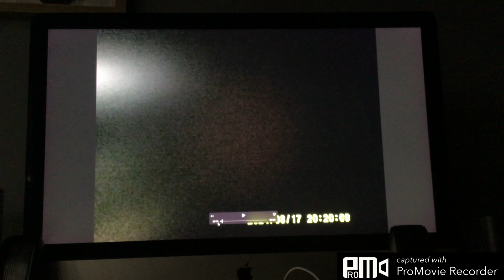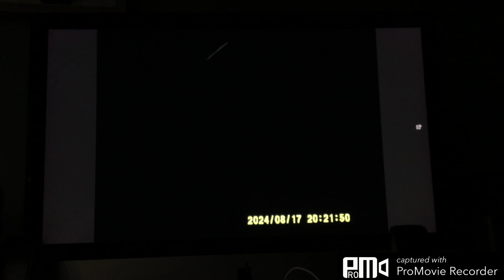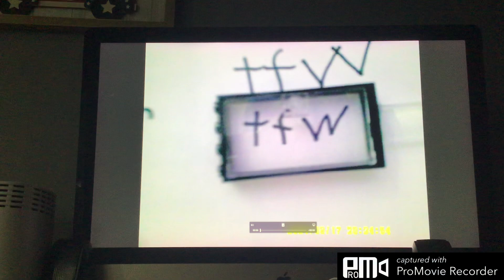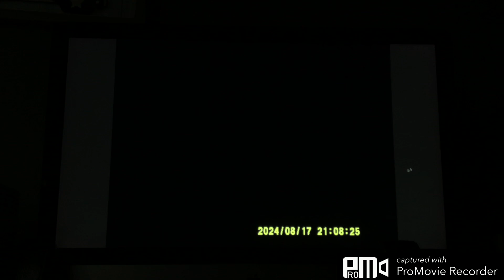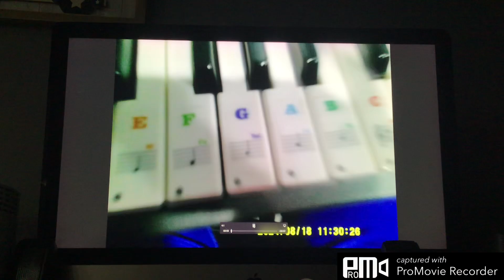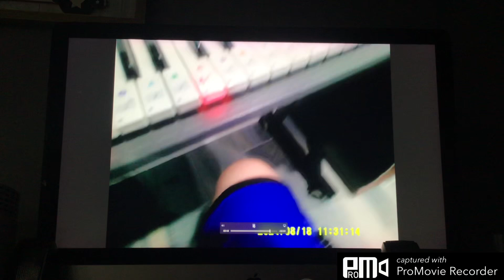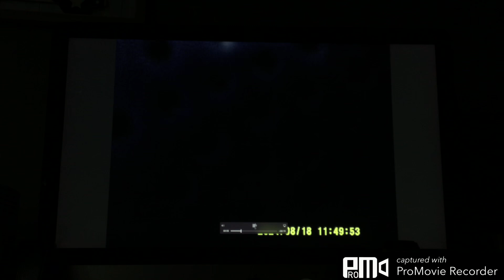Daily: 4K videos, computer, ￼